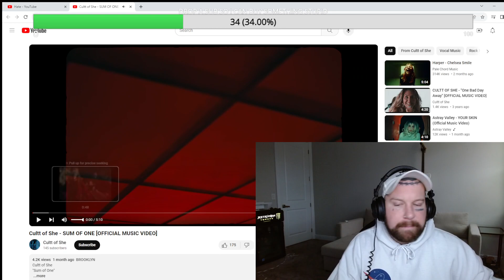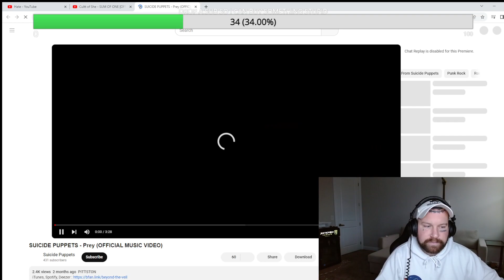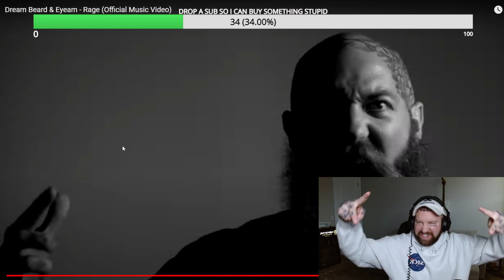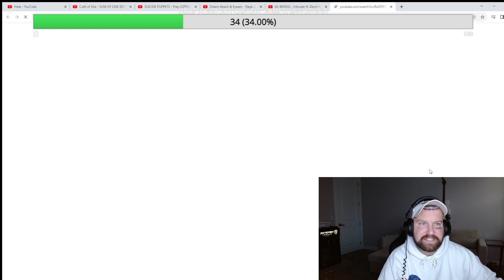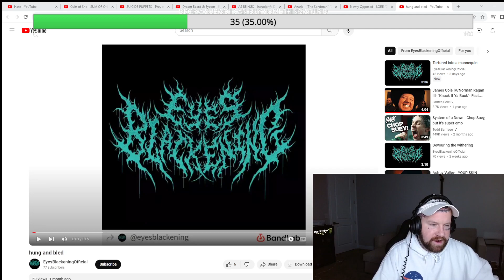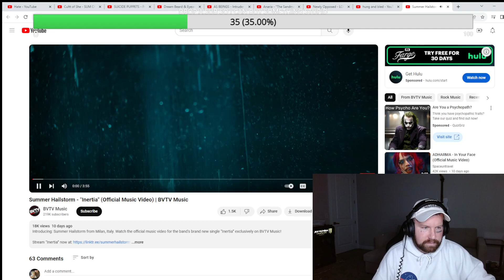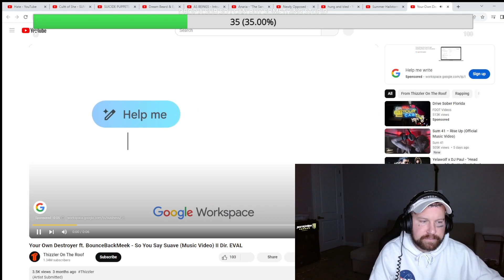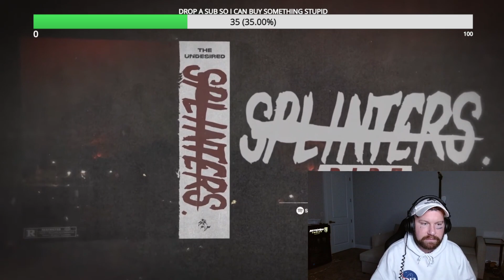SUNDAY SERVICE WITH FRONZ EPISODE 22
Sunday Service is the best part of the week where I debut new up and coming bands LIVE on my twitch stream!